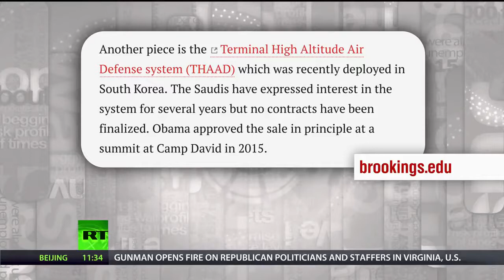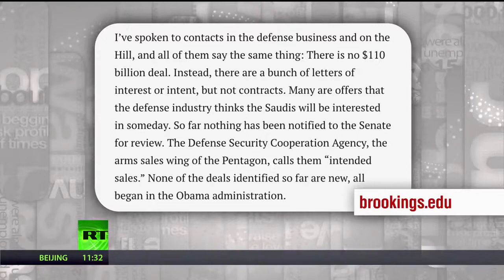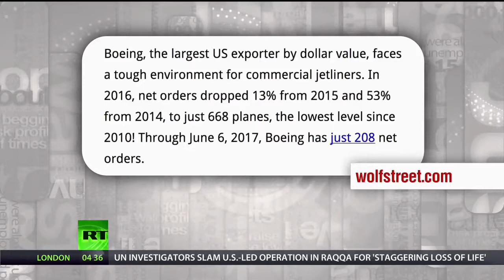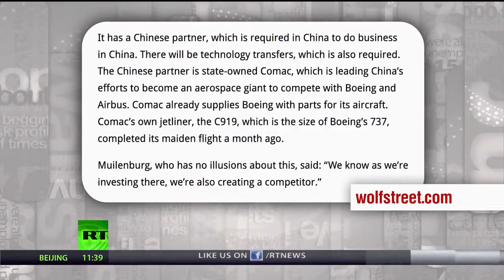Keiser Report: Trump’s Potemkin trade deals (E1084)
Check Keiser Report website for more: Max and Stacy discuss Donald Trump's Potemkin trade deals with Saudi Arabia and real job